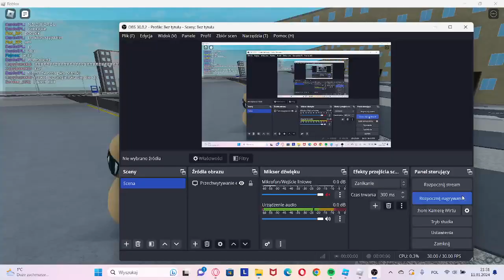Solaris Urbino 12 IV #324 KPKM Białystok (Wypożyczony przez GZK Oleszno)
tak wiem film nie z białystoku ale autobus już tak macie link do gry